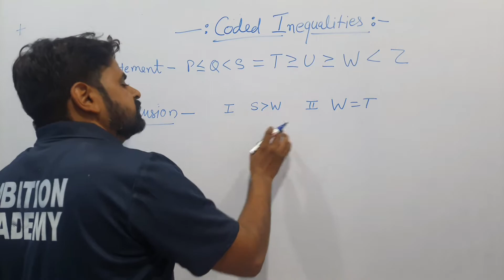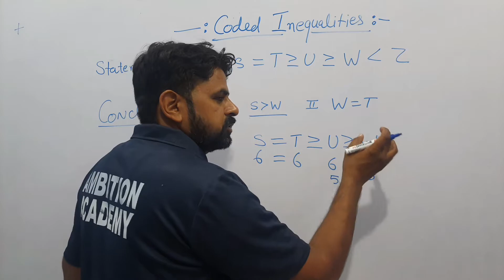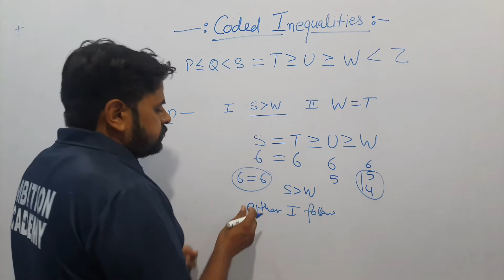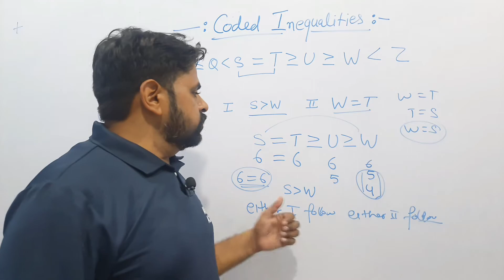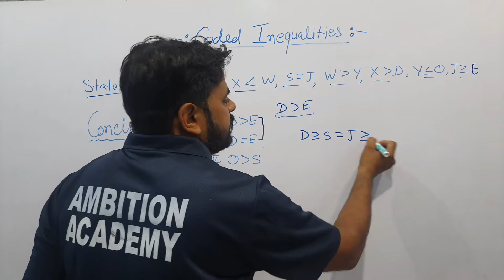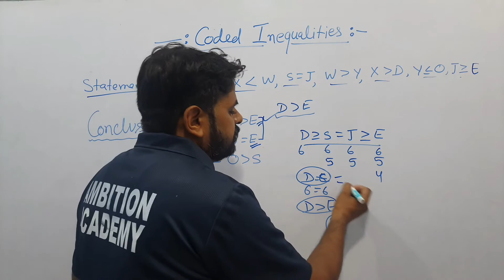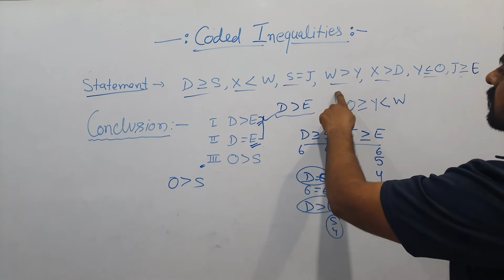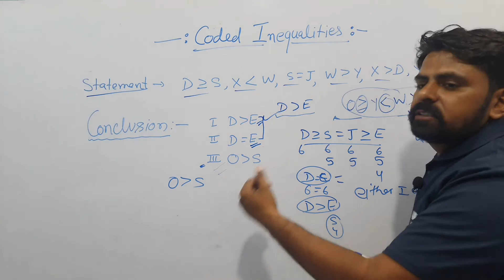Reasoning, Coded Inequalities Part-2 by vinod dagar Sir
ABOUT VEDIO.

VINODDAGAR SIR
vinoddagar sir
sir ji
1. Learn from your favourite teacher
2. Dedicated DOUBT sessions
3. One Subscription, Unlimited Access to Live
Online Classes and Videos
4. Real-time interaction with best-in-class teachers
5. You can ask doubts in live online classes
6. Limited studentsin each Class
7. Download the videos & watch them offline

2018, RRB Exam 2018, Science for railway groupd, Railways previous year question paper in hindi,RRB Gk gs questions in hindi, railway previousyear question, railway exam papers solve in hindi,chemistry for railway exam 2018, Railway Gk,railway gs, railway science, back year railway